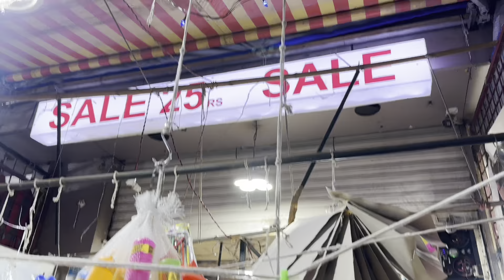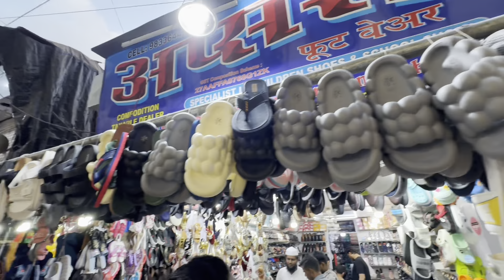Cheapest shopping from Mumbai street 🤯 | Shopping vlogs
Ahmedabad to Lakshadweep videos part⤵️

Old videos⤵️

1:- for video shoot & editing
2:- tripod i use
3:- dream camera
4:- my all in one pc